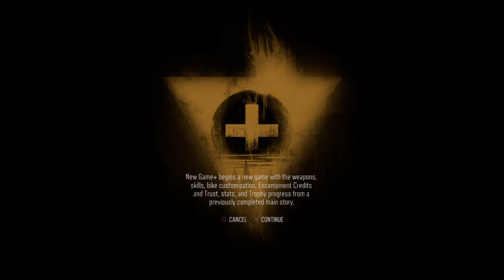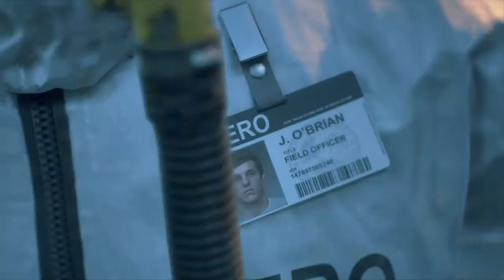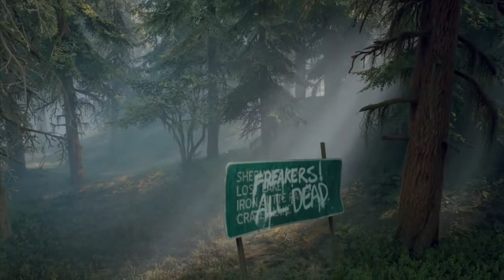Chasing Leon | Days Gone #1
Aries plays Days Gone